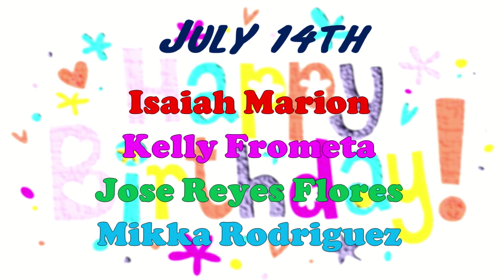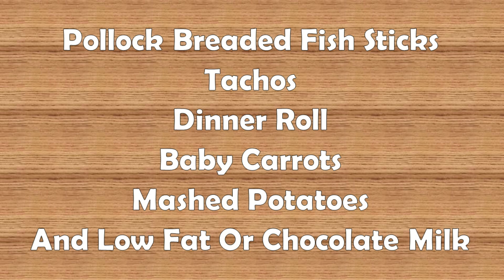Cyber Tiger News Show September 13, 2024